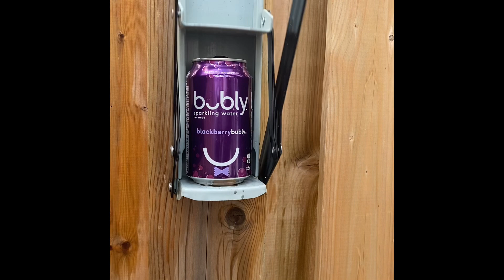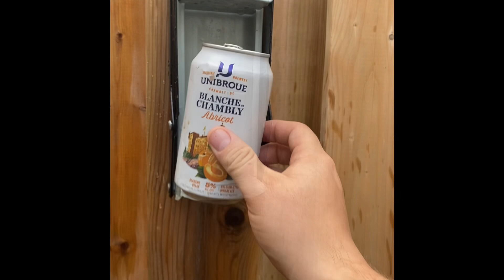Soothing and Satisfying Can Crushing and Can Crunching! ASMR Can Crush Streak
1:40 of non-stop can crushing and crunching, a satisfying and oddly rewarding video playlist of The Can Crusher's recent videos.

Sit back and relax and enjoy.